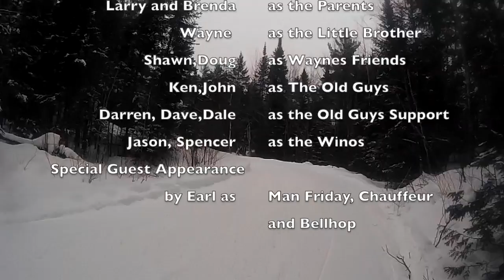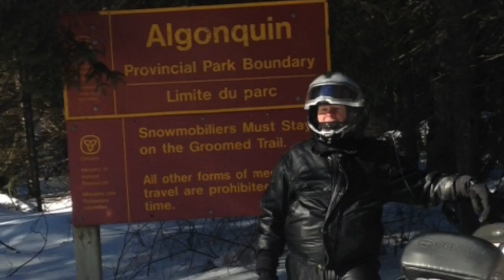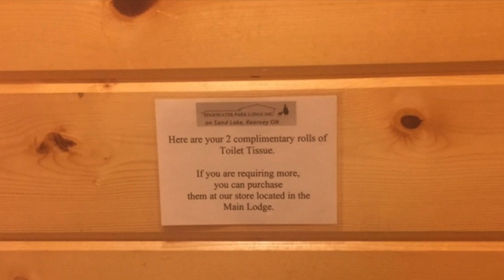Rap Tour 2017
This video is about Rap Tour 2017